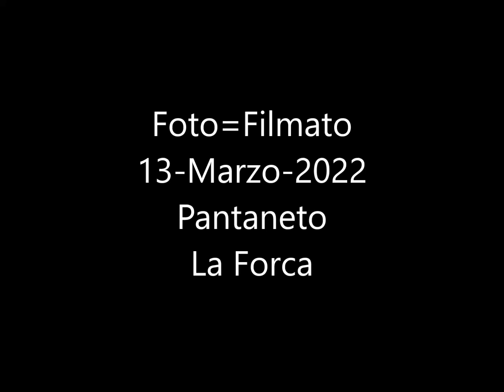FOTO=Filmato 13 MAR 2022 Pantaneto La Forca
Da Pantaneto, Frazione di Monte Cavallo si sale per la carrabile a La Forca. A/R.